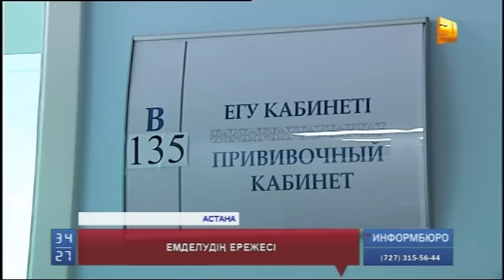Емделудің ережесі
Апталап ауруханада жату енді жоқ. Сіз үшін мемлекет бұрынғыдай ақша төлемейді. Нақтырақ айтқанда, қалтасы көтермейді. Сондықтан  емханалар қазірден бастап,  кереует санын қысқартып жатыр. Ал вице премьер-министр Дариға Назарбаеваның айтуынша,  бұл  дағдарыстың қыспағы емес, заманның талабы екен. Денсаулық сақтау саласында болып жатқан түйткілдер мен жаңашылдықтар жайында Әлия Әшім айтып берсін.